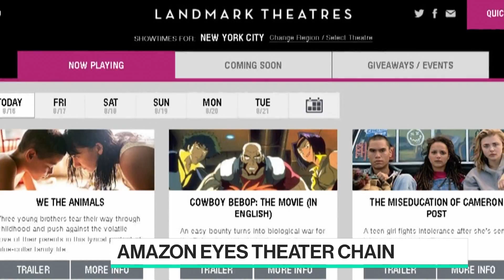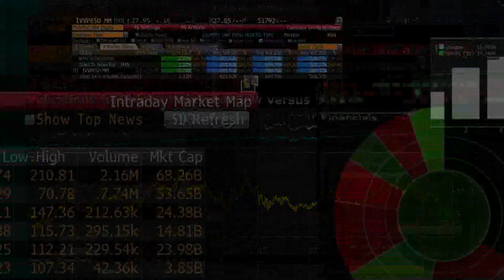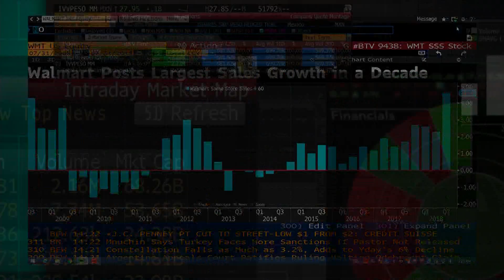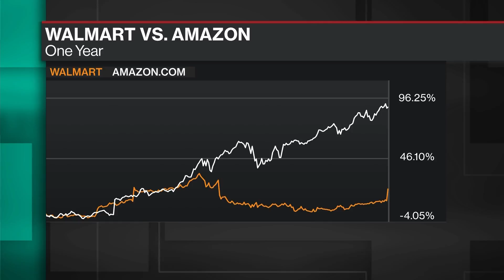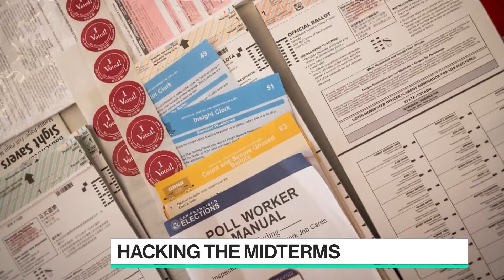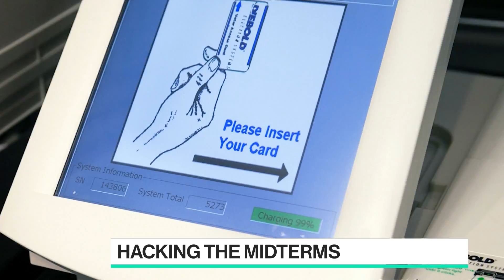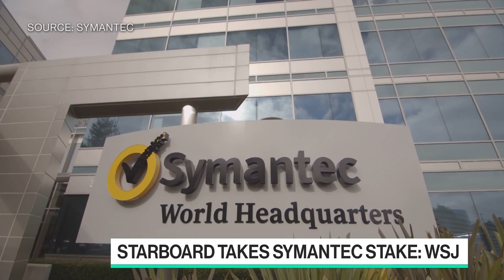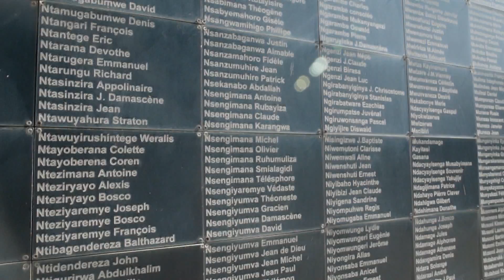'Bloomberg Technology' Full Show (8/16/2018)